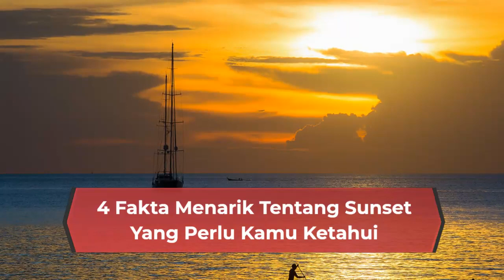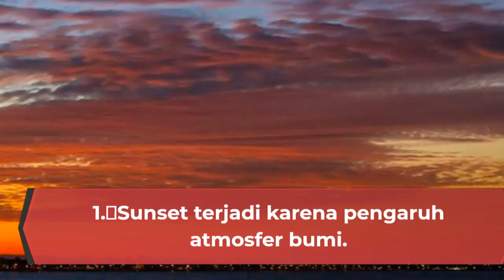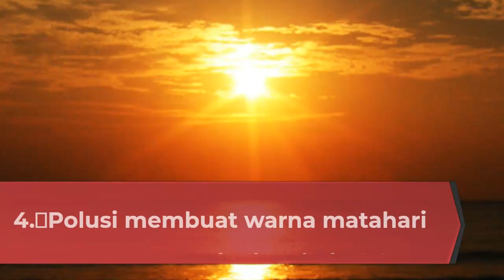4 Fakta Menarik Tentang Sunset Yang Perlu Kamu Ketahui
Video ini menjelaskan tentang 4 fakta menarik tentang sunset yang belum banyak diketahui orang. Sunset adalah pristiwa alam masuknya matahari ke bumi setelah sekitar 12 jam menerangi bumi. Proses matahari mulai menghilang perlahan ini, menimbulkan warna warni yang indah bagi mereka yang memperhatikan. Sehingga tidak heran pada tempat-tempat bisa melihat lansung matahari terbenam ini,  biasanya pantai, banyak orang berkumpul untuk menyaksikannya. Dan bagi pelaku-pelaku bisnis wisata spot-spot untuk melihat sunset ini menjadi lahan promosi yang laris manis. Namun ada dibalik sensasi keindahan proses sunset ini  beberapa fakta yang jarang diketahui orang banyak.